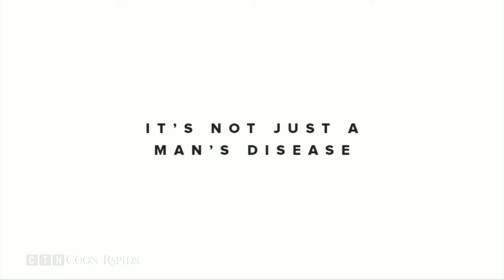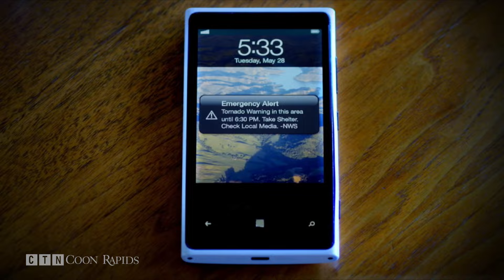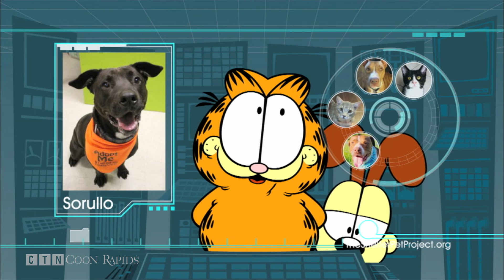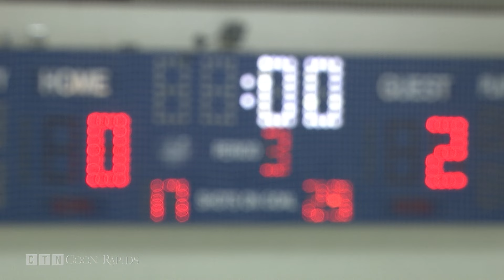Girl Hockey: Elk River at SLPCR (Full Game)